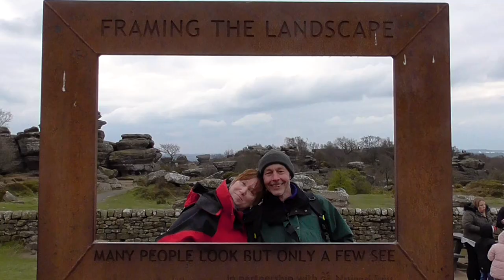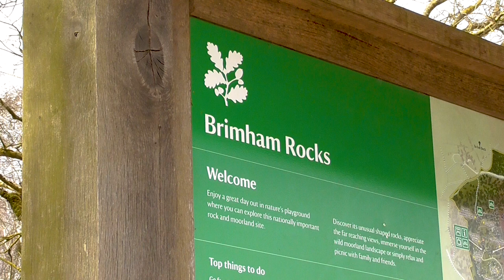HOW Did Those Rocks Get There?!! Brimham Rocks & Fell Beck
On Sunday 14th April 2019 me, Steve, my mum, my dad and Diesel all paid a visit to Brimham Rocks and Fell Beck in North Yorkshire. Brimham Rocks, as you would expect, is full of rocks. But these aren't just any old rocks... This is a giant rock playground full of magnificent boulders worn naturally by the weather over millions of years into all kinds of incredible formations. Many of the rocks have holes carved into them like windows or are balanced in impossibly precarious positions. It is endlessly fascinating to think these towering rocks were moulded by nature alone.

We first parked up at the Brimham Rocks car park (which set us back 9 quid - scandalous) then immediately set out exploring the area. Steve, 32 years of age, was climbing boulders like he was 7 again. I also squeezed myself through a couple of holes, and soon gathered climbing is not my strong suit. Filming from a safe distance, however, I can do!

We headed north through the "playground" and purchased some teas at the kiosk. It was here where I realised BBC Weather had lied  to me because a supposed cloudy day became, briefly, a snowy day. Thank goodness we had the mind to wrap up warm before setting off!

We continued north until we reached a forested area between moors and farmland, where we saw a couple of oystercatchers at a distance. When we reached a main road we realised we had made a wrong turning and headed back south, then nestled into a cosy little hill-top rock-face hideaway protecting us from the chilly wind. It was a perfect spot for lunch.

After snacking up we headed west over farmland toward Fell Beck. We petted a couple of curious horses and then made our way through the forest along the Fell Beck river and past a couple of adorable goats. This was a gorgeous bit of forest which I could have explored and filmed for hours. The grey clouds gave the forest a lovely light, and the reverberations of the stream flowing gently over mossy rock beneath green canopy gave me all kinds of goosebumps and tingles.

At the end of the forest we passed through Smelthouses, a tiny picturesque village in Harrogate, then headed back through farmland up towards Brimham. We had heard a couple of curlews calling beyond our range throughout the walk, but it was on this last leg of the journey I managed to capture one on film! I love their long downward-curved beaks.

After we made it back to the car we decided to conclude the day with a visit to a local(ish) pub for tea, where we drank a pint and dined on falafel burgers with large hearty chips and ketchup.

We didn't see many birds this time around. Regardless, this was an especially fun-filled day for us with a whole variety of scenery, from rocks, moors, farmland, woodland and a river. We had an absolute hoot, as you can hopefully tell from the video, and I can't wait for our next adventure.